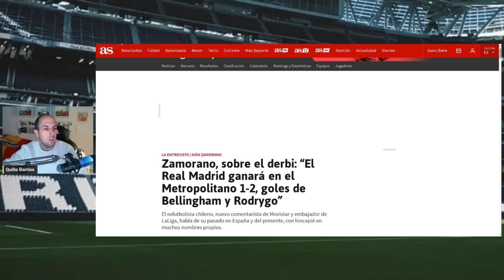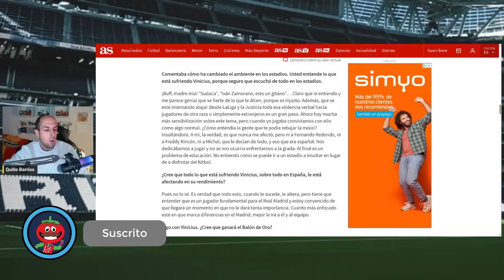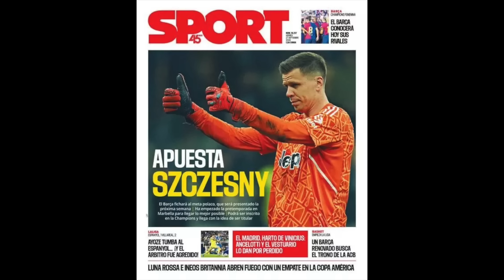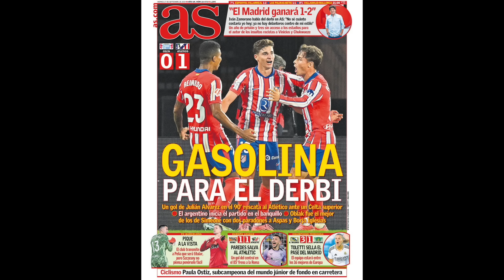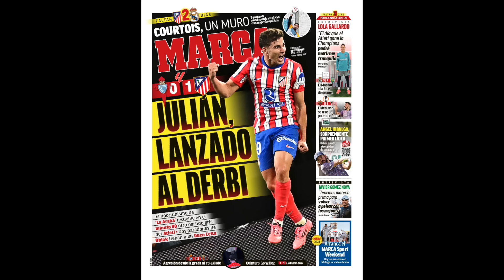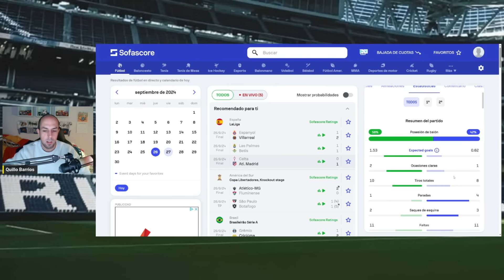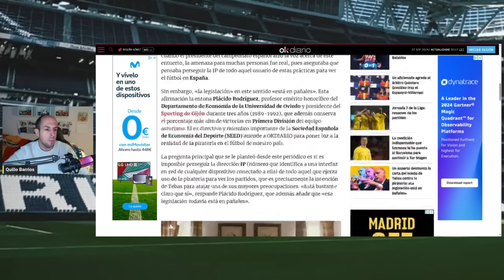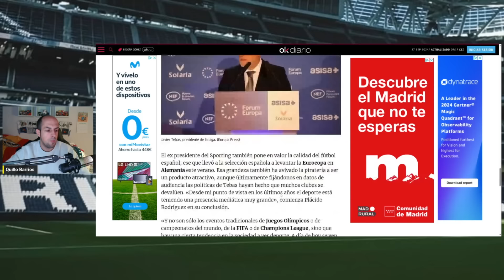BOFETADA A TEBAS EN LA LUCHA CONTRA LA PIRATERÍA | MASCARILLAS Y MÓVILES APAGADOS EN EL DERBI